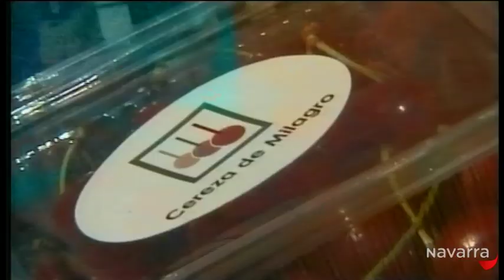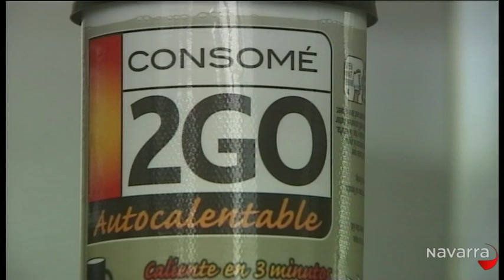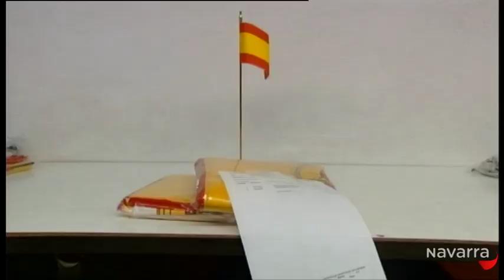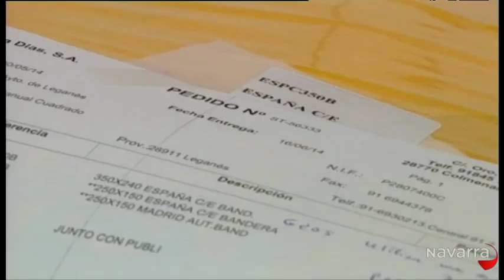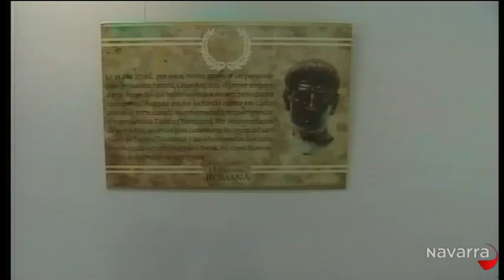Noticias Navarra 14h30 15 junio 2014